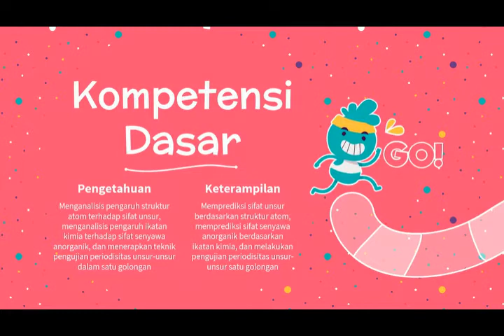Pendahuluan Sifat Unsur dan Senyawa